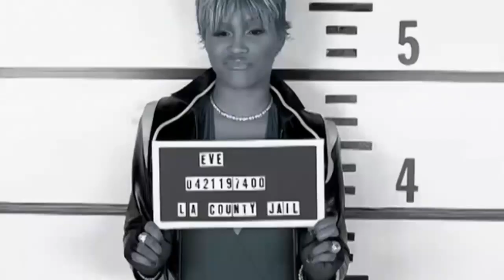Eve feat Gwen Stefani - Let Me Blow Ya Mind remix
Eve feat Gwen Stefani - Let Me Blow Ya Mind remix (preview)
More Remixes at EnjoyTheBEATZ.com Remix Club.  Free to Join.